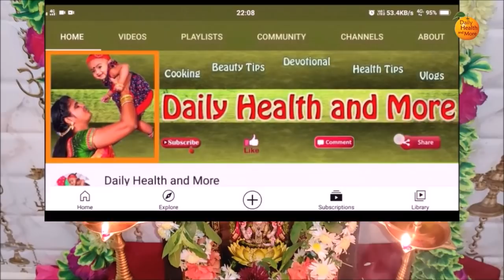Bheeshma Ekadasi Pooja Vidhanam | Bhishma Ekadasi Pooja Vidhanam | Bheeshma Ekadasi 2025 date